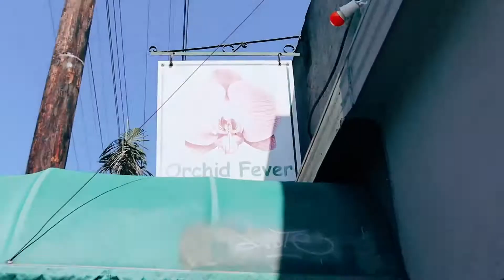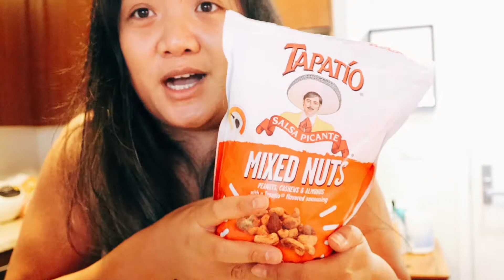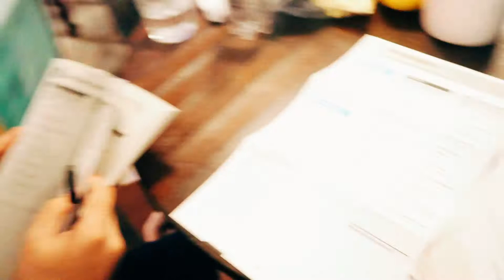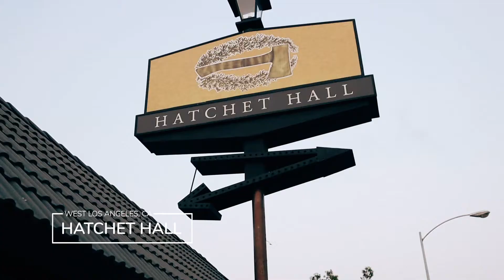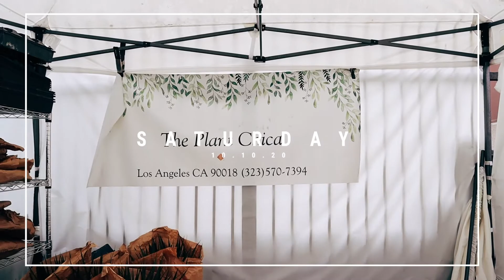VLOG: BIG NEWS, Orchids, Free Plants & Date Night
This week we have some BIG NEWS! AmyLee talks about what truly makes her happy, plant shopping, and a super fancy date night! We go to the @theplantchica Adopt a Plant event!

My name is AmyLee & my husband's name is Trevor. We live in LA & I’m your local mother of pug & plants, food enthusiast, and coffee addict. I made this channel because I want to share my love of plants and share some foodie adventures along the way.

I love rare philodendrons, fuzzy succulents, Korean bbq, black coffee, and a dirty martini. Buckle in & let’s go plant peeps!

RELATED:
Plants, Houseplants, Houseplants of Youtube, Plant Parent, Houseplant Parent, Plant Mom, Rare Plants, Orchids, Plant Shopping, Los Angeles, Date Night, Free Plants, Top Round, Hatchet Hall